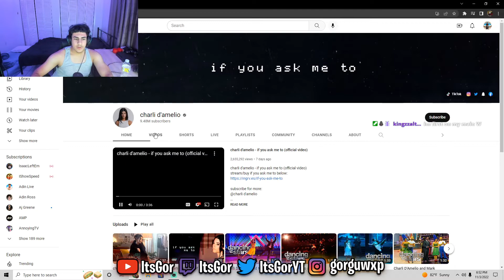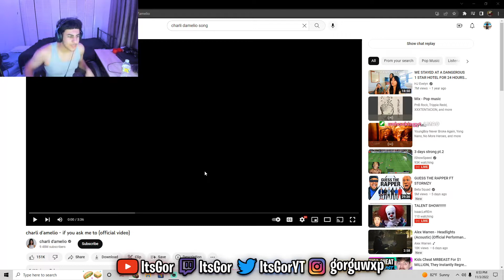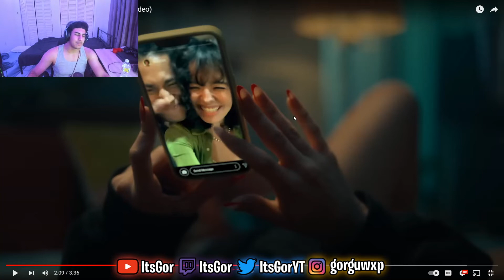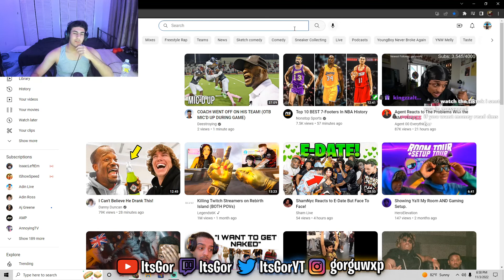MY GF POPPED OFF OMG! 😂💅 charli d'amelio - if you ask me to (official video) REACTION!